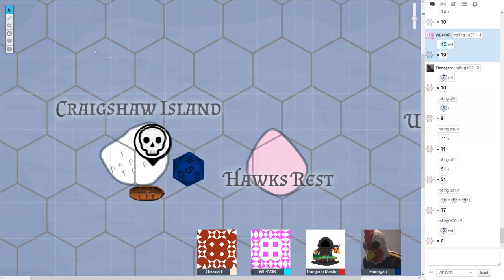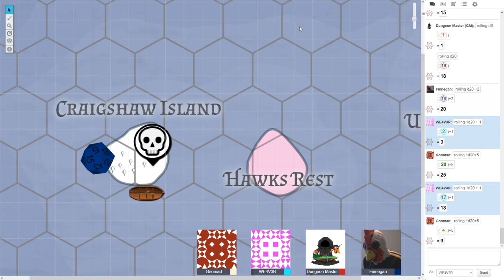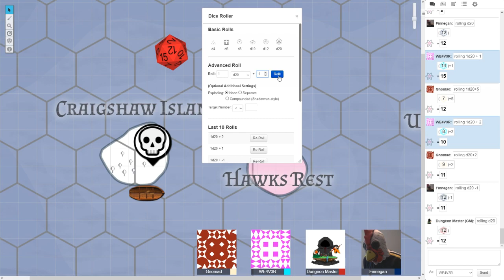Heroes And Hotdogs: Episode Ten